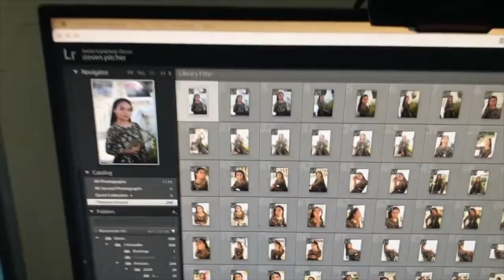Can I do a photoshoot in carcar, Cebu pt 2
Join us as we did a photoshoot in Carcar in Cebu. Remember as you do photoshoots you have to think outside the box. So you can do a photoshoot anyplace, you just need to look at things in a different perspective.